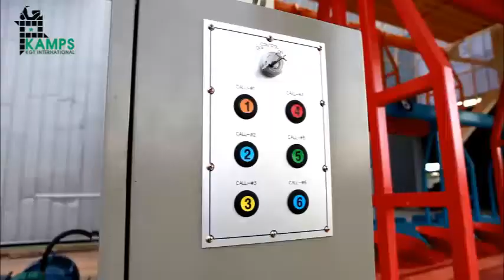Motorcycle Parking System - Ideamagiks.com